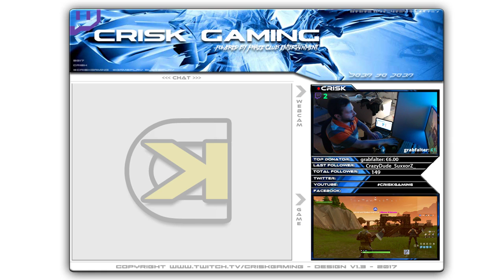EZ PZ - Victory Royale! - Epischer Sieg! - Fortnite Battle Royale #5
Language: German / English

About me ...check the Info

Thx for watching!